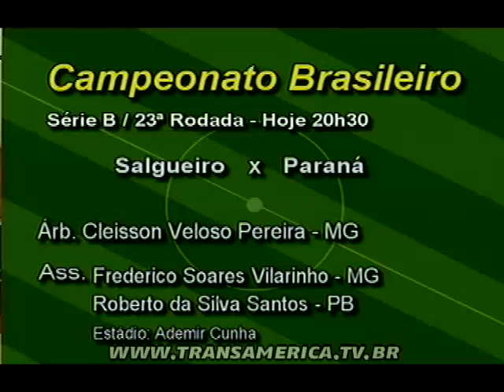Tv Transamérica - Espaço Esportivo 13/09/2011 - Parte 1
Confira o programa Espaço Esportivo completo desta terça-feira, com a perticipação dos torcedores, Juninho Madeira, Percy Goralweski e Luciano Castro, comentando sobre as principais notícias do esporte.